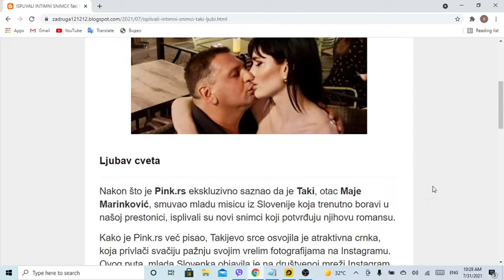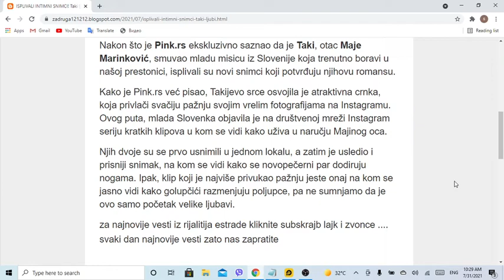ISPLIVALI INTIMNI SNIMCI Taki ljubi svoju misicu, ne pušta je iz naručja Otac Maje Marinković zaljub